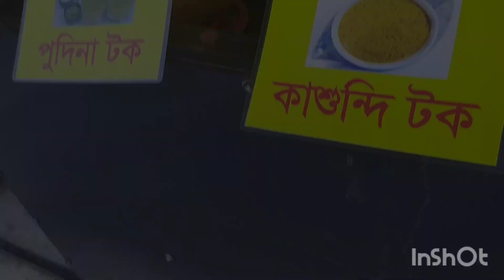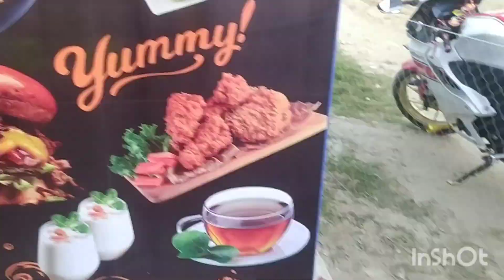জন্মদিনে নানুর কাছ থেকে কি পেল/cookhouse & daily blog